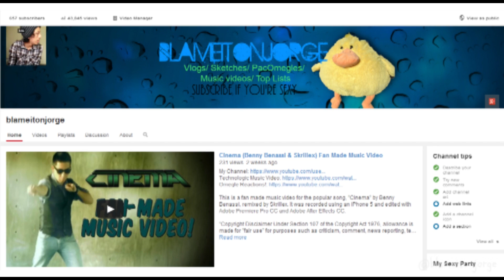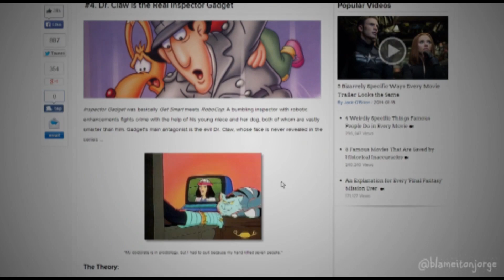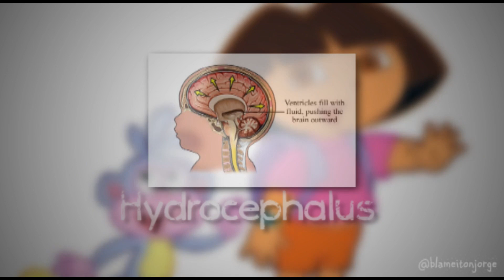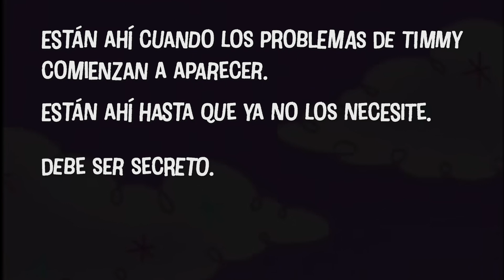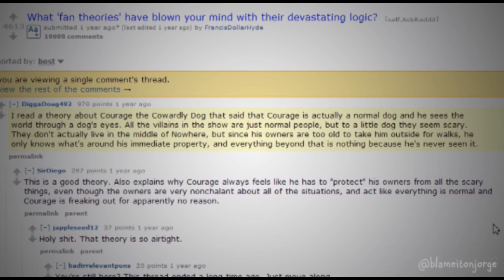Top 20 De Teorías Conspirativas de Nuestra Infancia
Hoy en BlameItOnJorge, este video de YouTube contiene una cuenta regresiva de las 20 principales teorías de conspiración que rodean los programas de televisión para niños.

Desde la creencia de los Pitufos hasta la idea de que los Rugrats eran todos productos de la imaginación de Angélica, este video profundiza en algunas de las teorías más oscuras que rodean a los programas de televisión populares.

Deslinde de responsabilidad de derechos de autor
En virtud de la Sección 107 de la Ley de derechos de autor de 1976, se permite el uso justo para fines tales como críticas, comentarios, informes de noticias, enseñanza, becas y más. Sin intenciones de infringir los derechos de autor.

Los clips utilizados en este video son breves y están editados, generalmente con una narración reproduciéndose o mostrando las cantidades necesarias para expresar mi punto. No poseo ni pretendo poseer los derechos de las imágenes. Este video es considerado Uso Justo por YouTube y la Ley Federal de Derechos de Autor. Para obtener más pruebas e información sobre el uso justo, consulte:

Revive algunos de tus programas favoritos de la infancia en mi lista de reproducción Lost But Not Forgotten
LostButNotForgotten

Deslinde de responsabilidades de derechos de autor
En virtud de la Sección 107 de la Ley de derechos de autor de 1976, se permite el uso justo para fines tales como críticas, comentarios, informes de noticias, enseñanza, becas y más. Sin intenciones de infringir los derechos de autor. Los clips utilizados en este video son breves y están editados, generalmente con una narración reproduciéndose o mostrando las cantidades necesarias para expresar mi punto. No poseo ni pretendo poseer los derechos de las imágenes. Este video es considerado Uso Justo por YouTube y la Ley Federal de Derechos de Autor. Para obtener más pruebas e información sobre el uso justo, consulte:

Samurai jack, Inspector gadget, the tick, ScoobyDoo, The Smurfs, Dora the explora, Donald duck, The Fairly Oddparents, Adventure Time, Powerpuff girls, The Flinstones, Spongebob squarepants, Eddy Eddy, The rugrats.